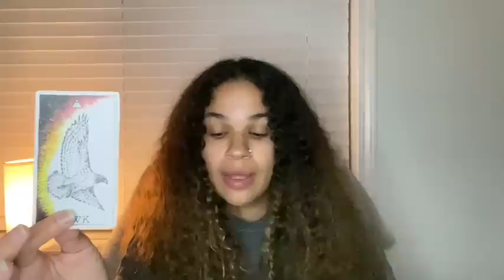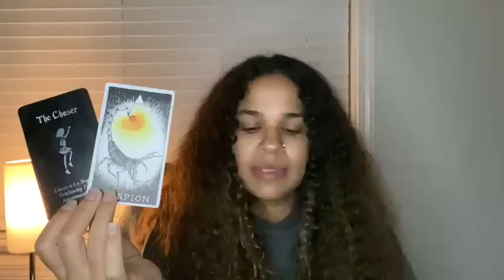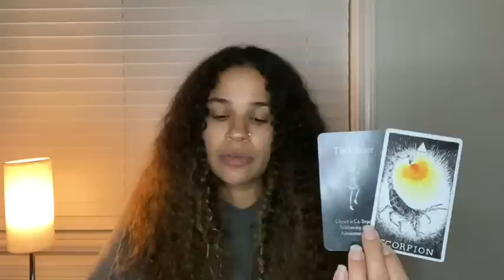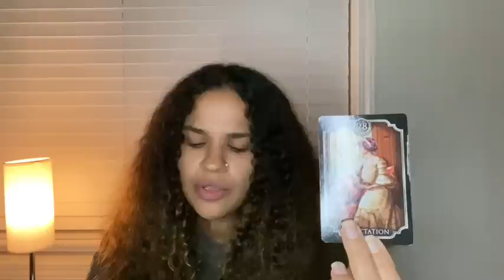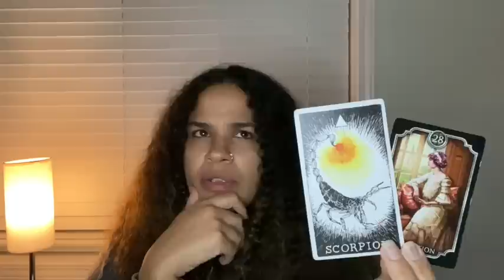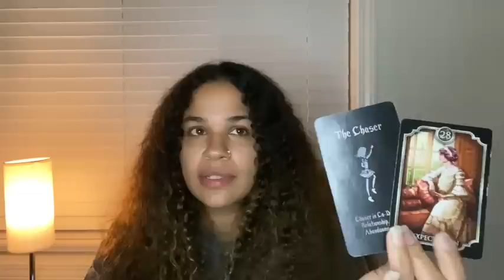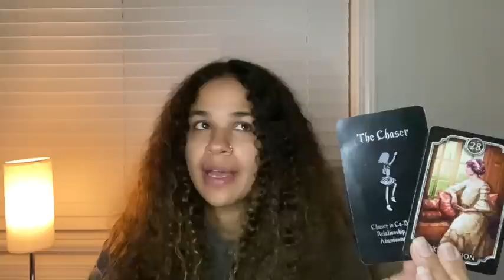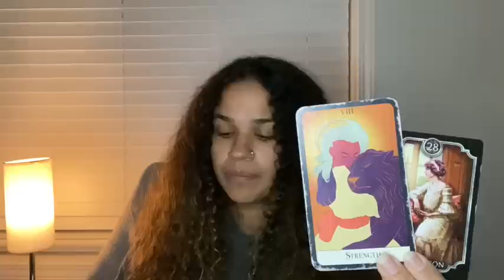VIRGO IF YOU’RE READY TO FORGIVE AND MOVE FORWARD, SO ARE THEY💯😌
🍍Decks used in readings :

- Starry Beginnings Oracle Cards 🎴
Starry Beginnings Oracle Cards | 44-Card Deck and Guidebook | Beautiful Galactic Colorful Images and divinely channeled Messages for Lovers of Oracle Cards

- The Essential Tarot🎴
The Essential Tarot: A 78-Card Deck with Guidebook (Modern Tarot Library)

-Kipper Deck 🎴
Fin De Siecle Kipper